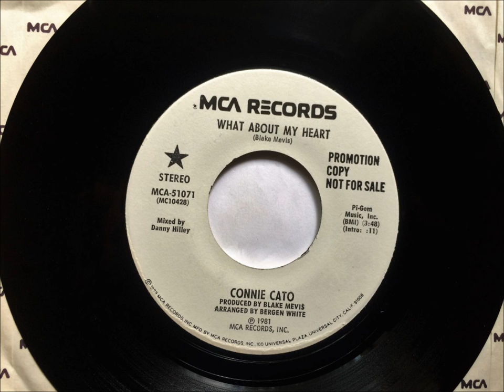What About My Heart , Connie Cato , 1981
Written by Blake Mevis and recorded by Connie Cato. Released in February 1981 as a single only.